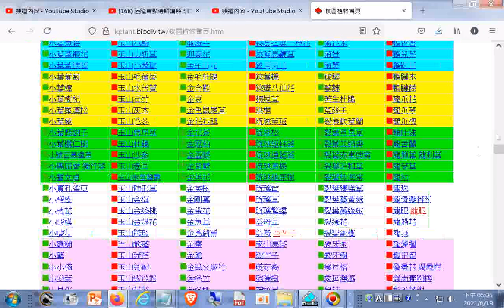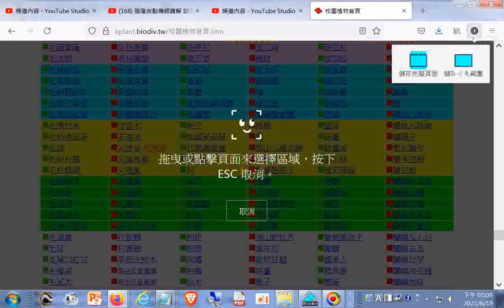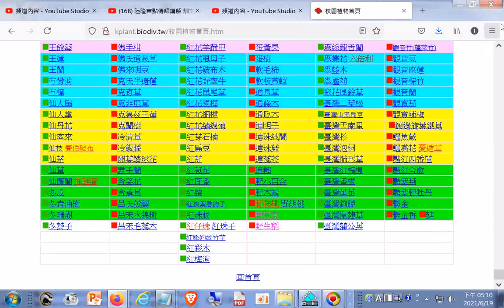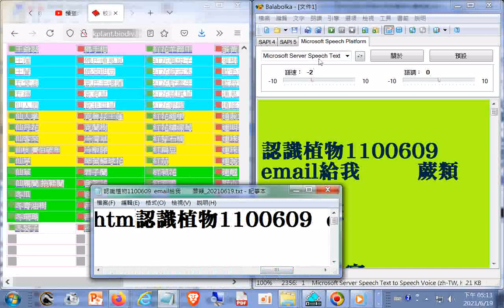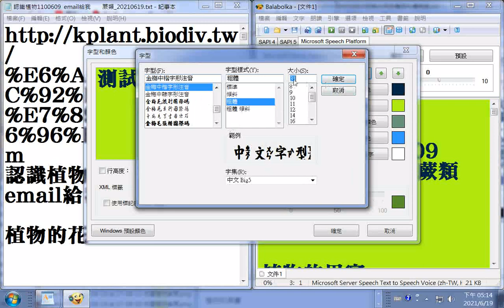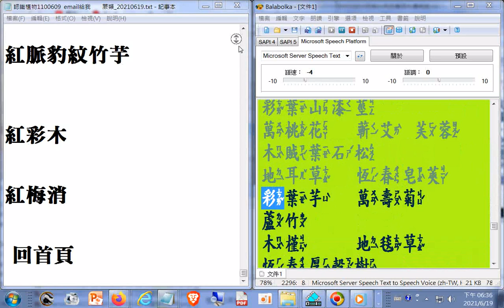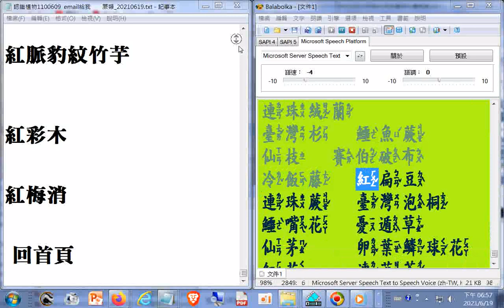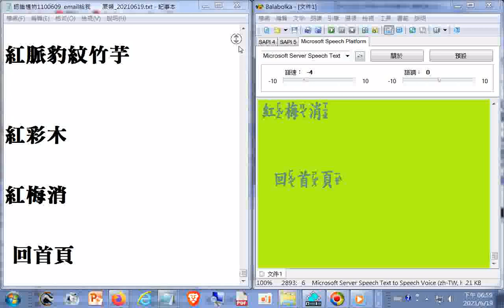認識植物1100609_植物的花 植物的果實 寫在前面 植物 植物的葉子 樹皮...12:25 起#電腦唸目錄(字體使用#中楷注音字型)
12:25 (時間戳記，一點按立即播放)起#電腦唸目錄